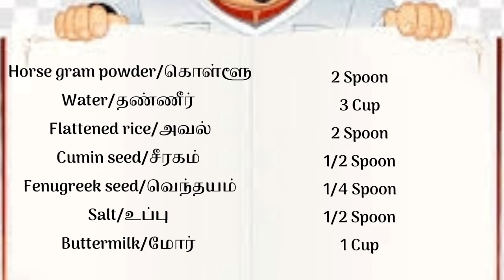Weight loss recipe Kollu Kanji in Tamil//கொள்ளு கஞ்சி//Horse gram porridge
weightlossrecipe kollu recipe#